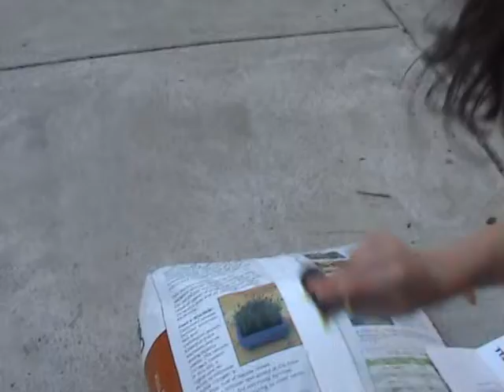Parkers Flick trick movie